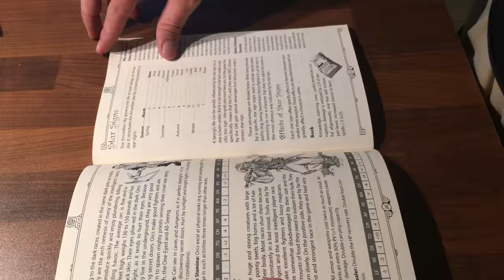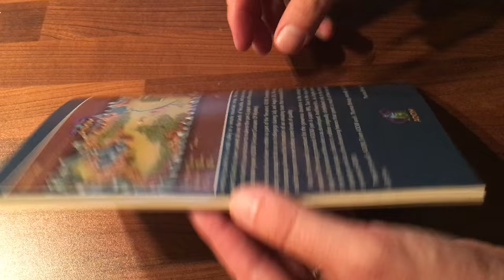Unboxing the ADOM Lite RPG, 3rd and final test printing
Unboxing the final test printing of the ADOM Lite RPG, the special limited edition pen & paper RPG for the supporters of the ADOM crowdfunding campaign